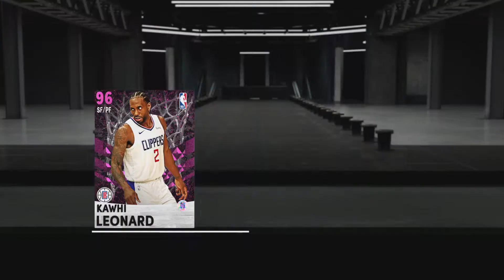NBA 2K21 MyTEAM Daily Login Bonus + Weekly Wheel Spin 8/13/21